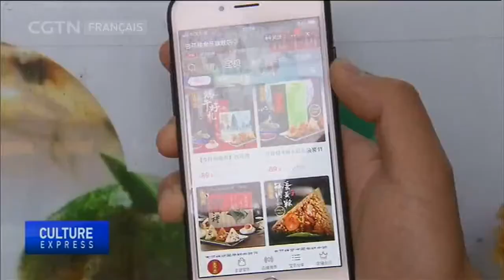La Chine célèbre ses vacances avec des activités traditionnelles